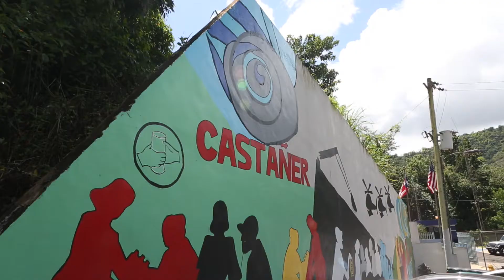A solar energy microgrid in Castañer, Puerto Rico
IREC is partnering with the community of Castañer, Puerto Rico to install a microgrid using solar energy and battery storage. We're excited about this opportunity to bolster resilience and energy security as Puerto Rico continues to rebuild from the devastating 2017 hurricanes.